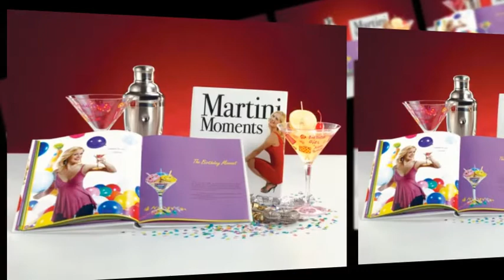C.R. Gibson Winter 2011 Product Preview.mp4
C.R. Gibson offers you and your customers best selling products featuring the latest trends in color and design. From our top ranked memory products to our casual lifestyle entertaining products by Lolita, C.R. Gibson provides you with a way to create exciting product stories to enhance the retail shopping experience.

For 2011 what better way to build on success than the introduction of "new" products...see our new gift programs in baby, kitchen, garden and more !